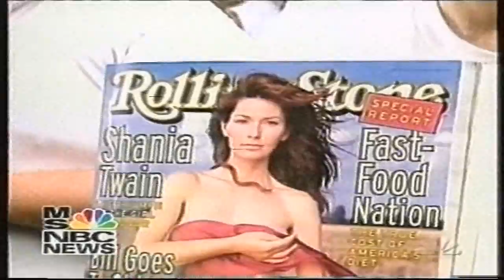Still The One Shania Twain